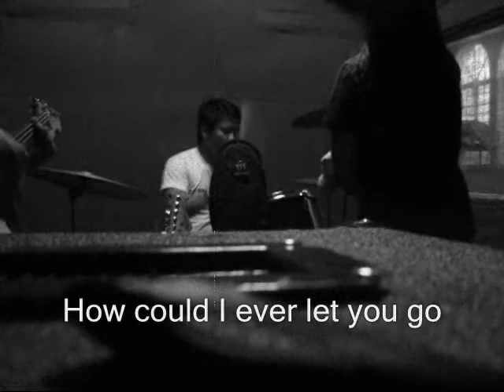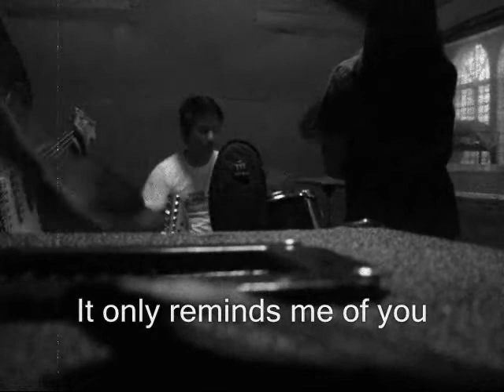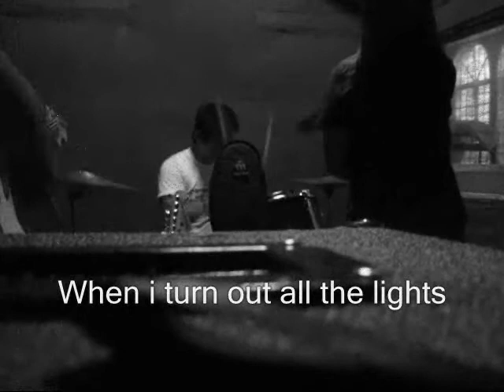CDSL-only reminds me of you-original revive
we revive the old song only reminds me of you to a new punk version.hope u like it...

-julius castillo-